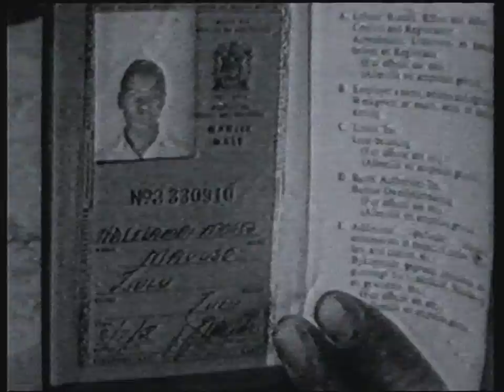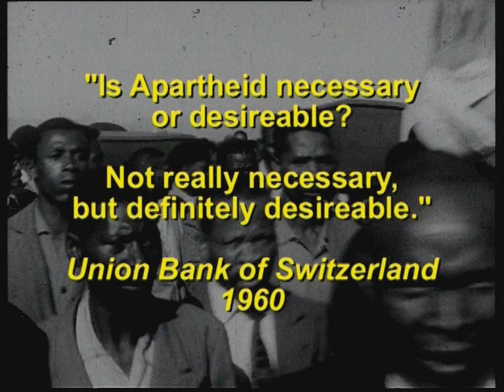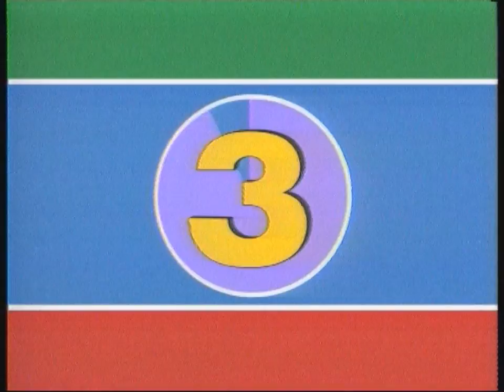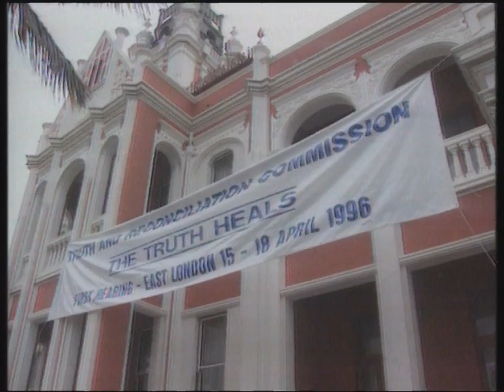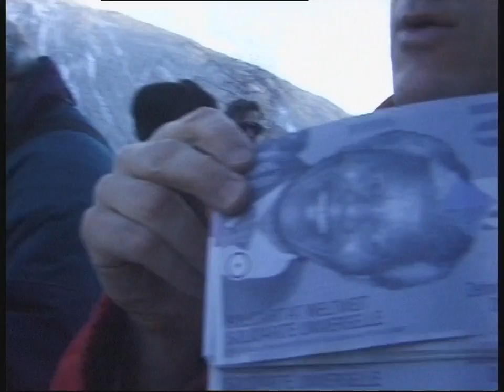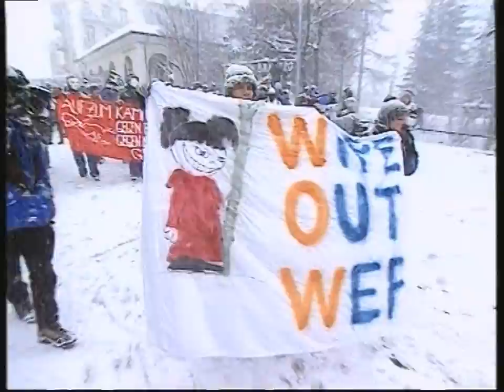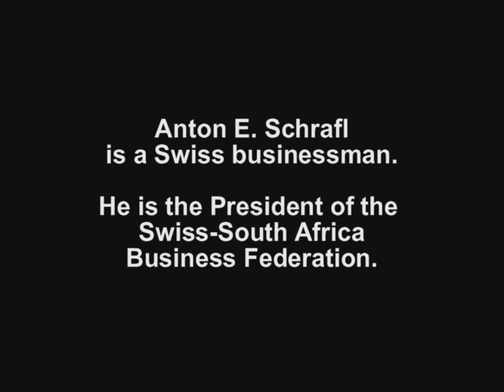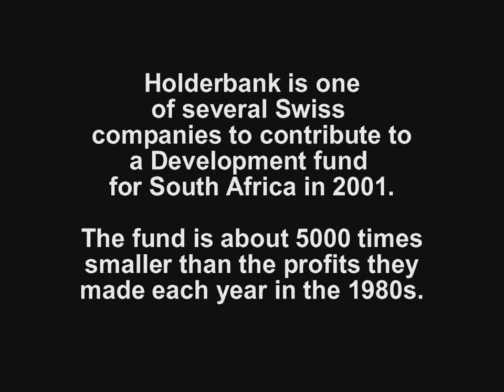Apartheid Gold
The campaign for reparations from apartheid-era beneficiaries in the company of Anglican Archbishop Njongonkulu Ndungane and Truth Commissioner Yasmin Sooka. Originally produced for Swiss TV. 2002, 40 mins.